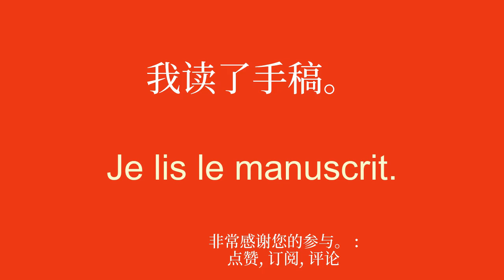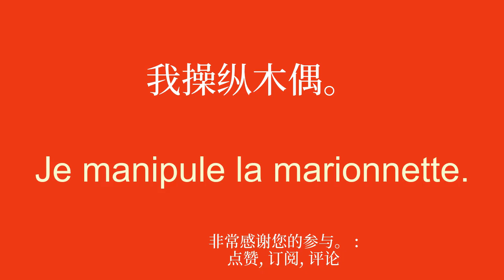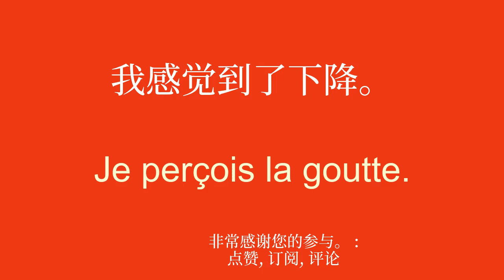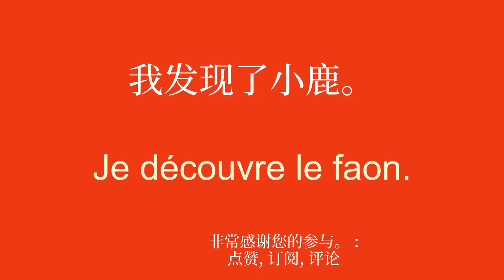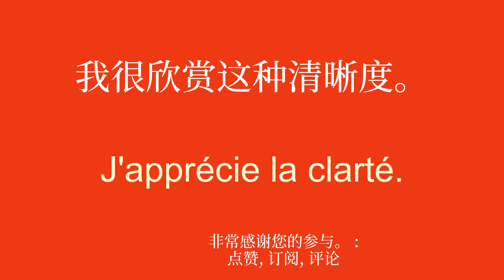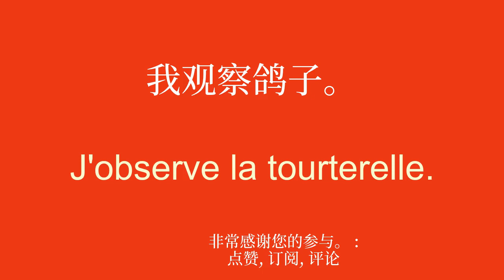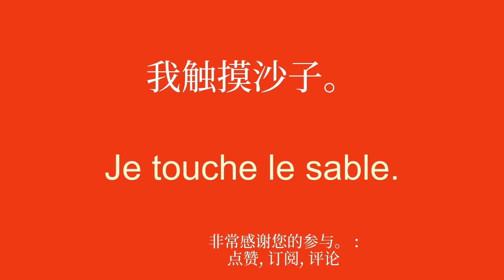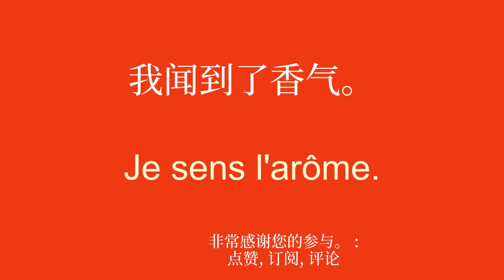8分钟了解基础法语